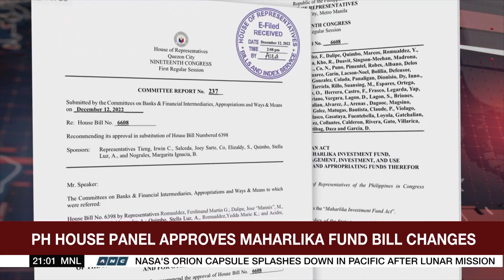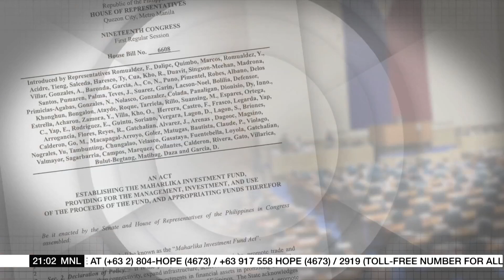PH House panel approves Maharlika fund bill changes | ANC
The World Tonight: Philippine House lawmakers approved new amendments to a bill creating a controversial sovereign wealth fund.